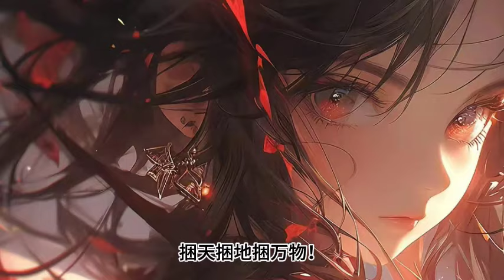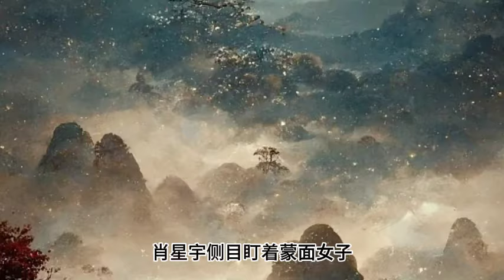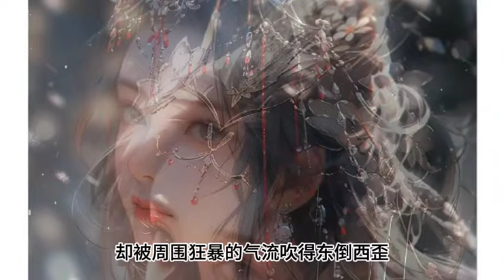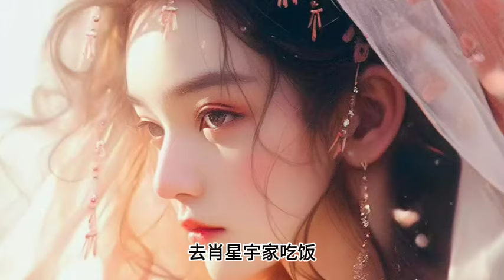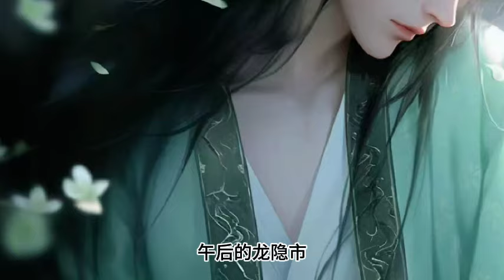肖星宇《开局锲约被所有人抛弃的疾风犬》503~506集\全球异变，魔兽入侵。 御兽师，肩负起拯救人类文明的重任開啟魔神之眼，可以看穿所有禦獸隱藏進化路線激活隱藏血脈開啟無限進化-神级御兽系统》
开局锲约被所有人抛弃的疾风犬 神级御兽系统 全民御兽师，我能看见隐藏进化路线.全球異變，魔獸入侵。 禦獸師，肩負起拯救人類文明的重任。 肖星宇穿越後，覺醒【神級禦獸系統】。 開啟魔神之眼，可以看穿所有禦獸隱藏進化路線、激活隱藏血脈、開啟無限進化…… 哈士奇，進化地獄修羅狼！ 小精靈，變異十二翼熾天使！ 孵化龍蛋，召喚九幽燭龍！ …… 多年後。 肖星宇身邊上古神獸環繞，混沌天元龍、燃血鳳凰王、冥府夜麒麟、弒神墮天使…… 身為龍國最強禦獸師，肖星宇率領神獸大軍踏碎山河，統治寰宇，將宇宙萬族踩在腳下！